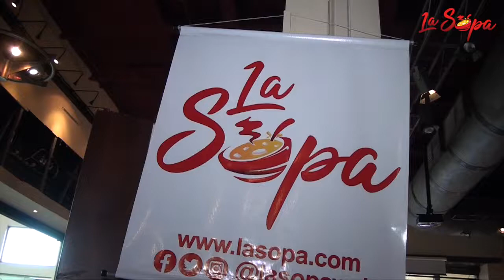Constelación de estrellas y lluvia de exclusivas caen en nuestra Sopa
Nos fuimos hasta el Hard Rock Café de Caracas, en días recientes, tras la pista de varios famosos venezolanos, y no perdimos oportunidad para conocer de primera mano en qué andan.